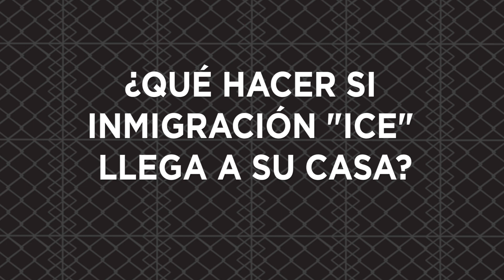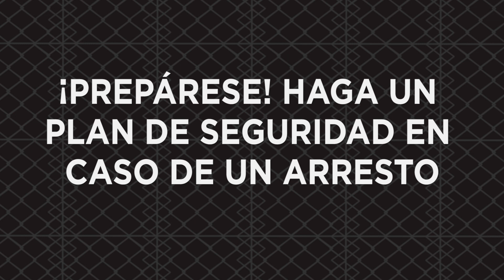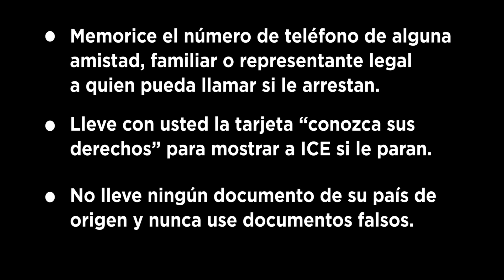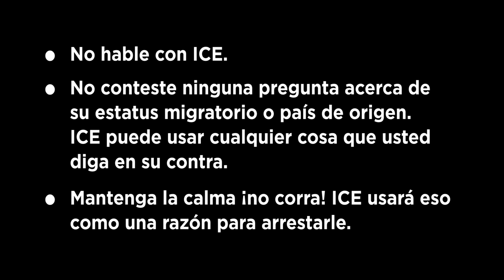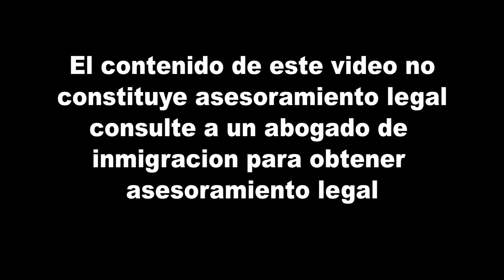Conozca Sus Derechos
Inmigrantes ayudando a inmigrantes. Consejo útil. Qué decir y hacer ante el ICE. Lo más importante, qué no hacer o decir.